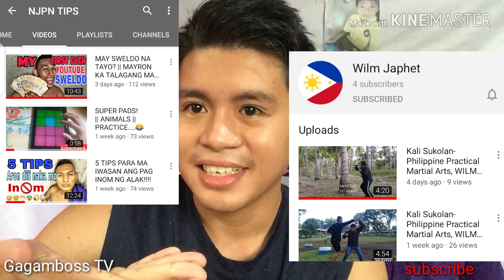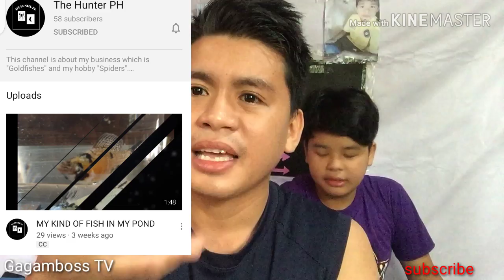Give away raffle announcement😱👌 / play off #1/7 how to join raffle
Maraming salamat sa walang sawa nyung support a, kahit busy ako bastat makita kulang kayung masayang nanonood sa mga video natin, lahat ng pagud ko ay nababawi😇

gagambang bahay
gagamba for sale
gagambang samon
gagambang japan
gagambang ekis
gagambang sili
gagamba at bubuyog
gagamba away
gagamba ay insekto
gagamba ang probinsyano
gagamba animated
gagamba arachnid
gagamba at lamok
gagamba aso
gagamba adventure
gagamboy
gagambino
gagamboy cast
ang gagamba b ay insekto
gagamba costume
gagamba cebu
gagamba conditioning
gagamba conditioning tips
gagamba cartoon
gagamba cage
gagamba clip art black and white
gagamba cartimar
gagamba cavite
gagamba drawing
gagamba derby tips
gagamba derby fight
gagamba derby for sale
gagamba derby 2015
derby gagamba
gagamba derby 2018
gagamba depinisyon
gagamba definition
gagamba english
gagamba ekis
gagambang exis
alamat ng gagamba english version
maliliit na gagamba english version lyrics
bahay ng gagamba english
gagamba means english
gagamba for sale bulacan
gagamba for sale malabon
gagamba fight philippines
gagamba for sale davao city
gagamba for sale online
gagamba for sale manila
gagamba f sionil jose summary
gagamba f sionil jose pdf
gagamba f sionil
gagamba by f. sionil jose
gagamba gamot
gagamba giant
gagamba game
gagamba galore
golden gagamba
gagamba sa gabi
alamat ng gagamba gintong aral
gagambang giant
alamat ng gagamba gma
gagamba hunting
gagamba house
gagamba hugot
gagamba hunting morning
gagamba hunter
gagamba huli
gagamba hunt
gagamba hanap
gagamba hari
gagamba in english
gagamba insekto ba
gagamba in ilocano
gagamba in philippines
gagamba images
gagamba insekto
gagamba image
gagamba in tagalog
gagamba japan
gagamba jessica soho
gagamba jelentése
gagambang japan fight
gagamba kuryente
gagamba kahulugan
gagamba kondisyon
gagamba king
gagamba kmjs
gagamba kapampangan
gagamba tarantula
gagamba kagat
gagambang kalabaw
gagamba load
gagamba laban
gagamba lyrics
gagamba laro
gagamba laguna
gagamba lawa
gagamba masbate
gagamba malaki
gagamba medicine
gagamba movie
gagamba macho bar
gagamba maliliit
gagamba meaning in tagalog
gagamba malakas
gagambang mais
malaking gagamba sa bahay
gagamba nobela
gagamba ni reynaldo duque
gagamba nobela buod
gagamba ng pinas
gagamba novel by f. sionil jose
gagamba novel summary
gagamba naglalaban
ng gagamba in english
ang gagamba ni dodong
maliliit na gagamba song
gagamba order
gagamba online
gagamba olx
gagamba other term
gagamba other meaning
picture of gagamba
summary of gagamba'
gagamba pula
gagamba photos
gagamba price
gagamba panaginip
gagamba pamahiin
gagamba philippines
gagamba quotes
gagamba rhyme
gagambang robot
front row gagamba
maliliit na gagamba rhymes
gagamba sale
gagamba sizes
gagamba shopee
gagamba selling
gagamba tattoo
gagamba tunay
gagamba tagalog
gagamba tala
gagamba tips
gagamba tula
gagamba talaan
gagamba tournament
gagamba tigre
gagamba umakyat sa sanga
maliliit na gagamba umakyat sa sanga lyrics
maliliit na gagamba ukulele chords
gagamba sa uhay meaning
gagamba sa uhay analysis
maliliit na gagamba umakyat sa sanga
maliit na gagamba umakyat sa sanga
gagamba video
gagamba vs ipis
gagamba vs tala
gagamba vs gagamba patayan
gagamba vitamins
gagamba vs talaan
gagamba vs tao
gagamba wallpaper
gagamba wiki
gagamba web
maliliit na gagamba with action
alamat ng gagamba with picture
maliliit na gagamba with lyrics
wansapanataym gagamba
wow gagamba
alamat ng gagamba with pictures
gagambang x
gagamba x
gagamba youtube
youtube gagamba fight
gagamba 1962
gagamba 2019
gagamba 2018
gagamba fight 2018
labanan ng gagamba 2018
sabong ng gagamba 2017
gagamba fight 2019
gagamba fight 2016
gagamba fight 2017
mx-7 spider fighting
spider fights
spider fight video
spider fight in the philippines
spider fighting medicine
spider fighting game
spider fight in cebu
spider fight ark
spider fight ant
spider and fight
spider fight on a stick
spider web of shadows fight apk
spider fight with snake
spider boss fight ark
spider man fight avengers
spider man fight apk
spider the fighter
the fighting spider
a spider-man fight
the fighter spider-man
spider fighting a scorpion
spider fighting a snake
spider fighting a wasp
fighting a spider in my dream
spider fight bloodborne
spider man marvel future fight build
spider boss fight undertale
spider boss fight
spider bee fight
spider bat fight
spider brazilian fight
fight spider bite
spider fight club
spider fight cartoon
spider fight cat
spider fight crab
camel spider fight
spider car fight
spider man fight challenge
spider fight dream meaning
spider fight download
spider fight dream
spider dance fight simulator
spider dance fight
spider dinosaur fight
spider derby fight video
spider-man fight download
spider fight each other
spider man electro fight
spider man electro fight glitch
spider verse en